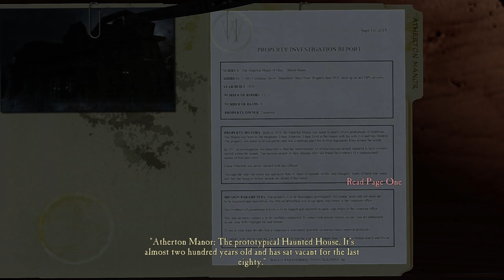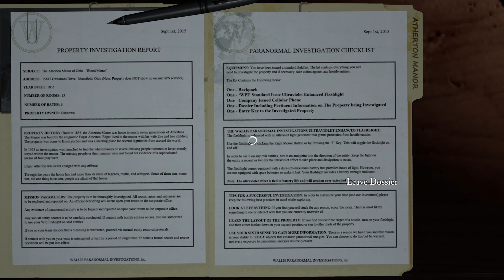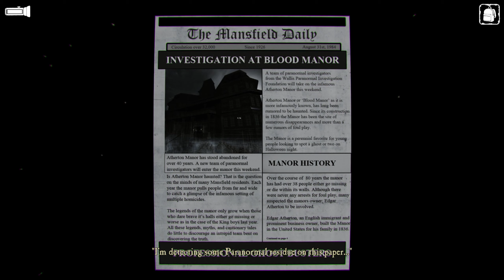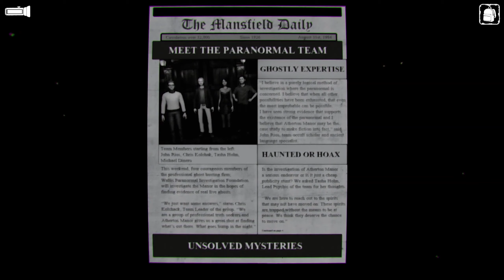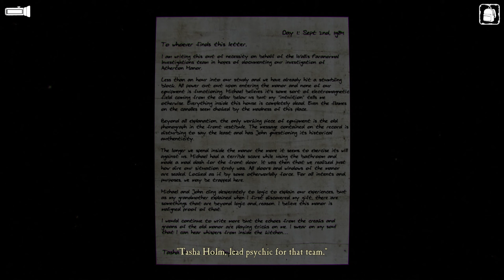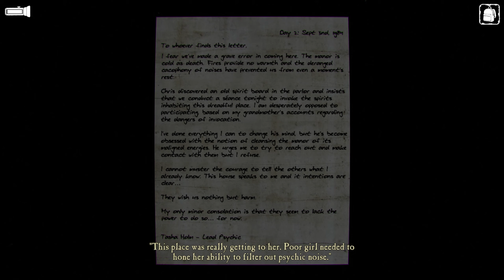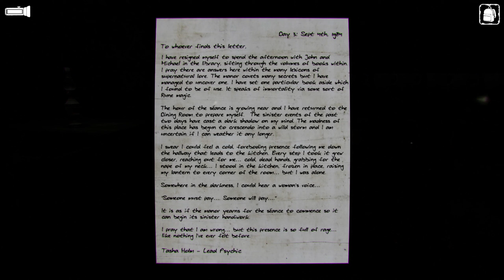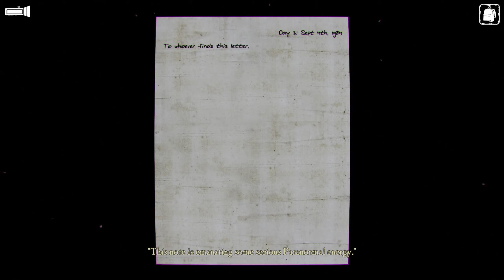SHOULDN'T DO THIS - CURSE Indie Horror Game (Part 1)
New series (: Also a plague tale is coming soon i promise!
CURSE is a point-and-click horror game that throws the player into the world of paranormal investigations.